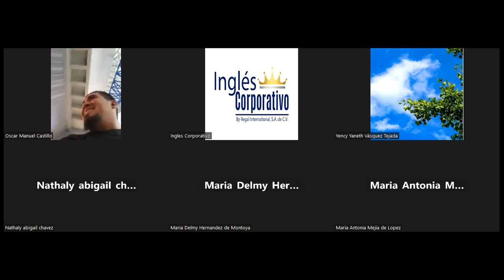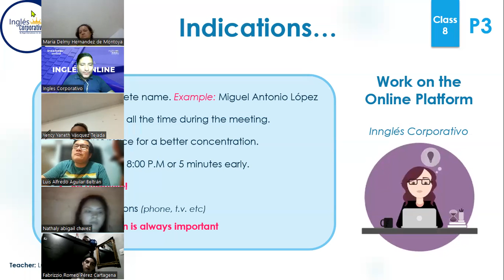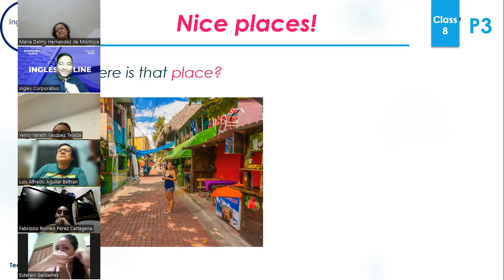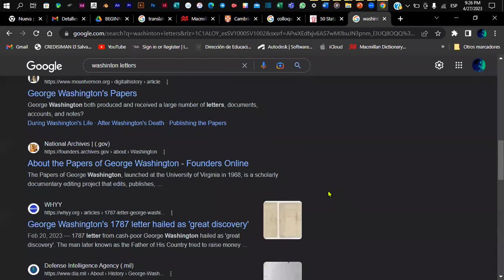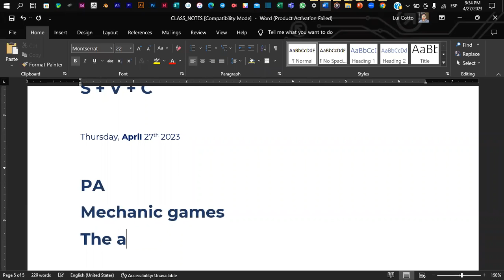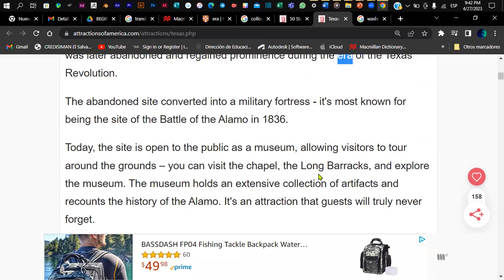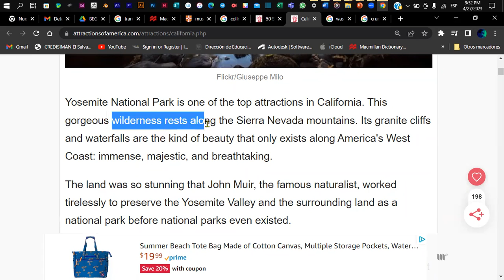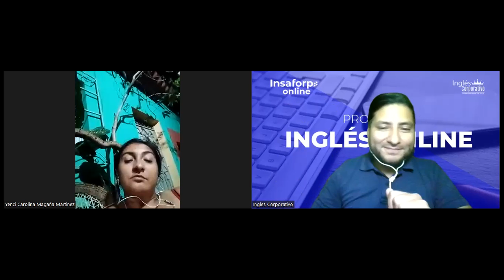Sesión 8-27-04-2023-P3-02-9-10-PM-04-23-Coto- Reading - Scanning Activity